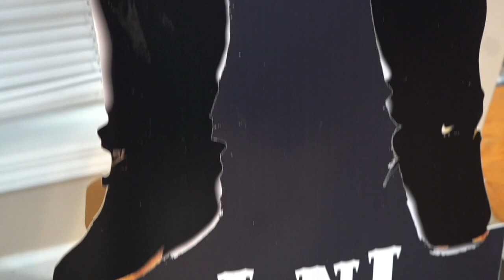Wish Da Great - Shoe Box (Official Music Video)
Music video by Wish Da Great performing Shoe Box (Official Music Video).